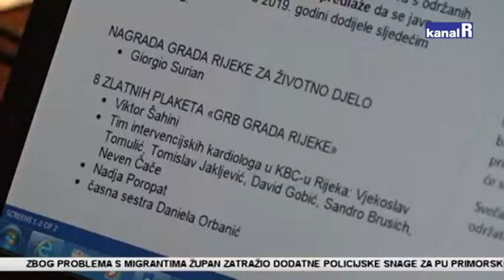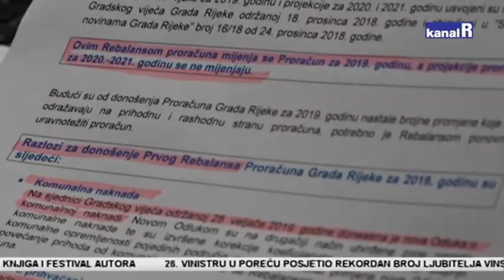KOLEGIJ - GRAD RIJEKA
Prvim izmjenama i dopunama proračun Grada Rijeke za 2019. godinu povećan je za 35 milijuna kuna ili 3 %, što znači da prihodi sada iznosi gotovo milijardu i 180 milijuna kuna. Prihvaćeni su i prijedlozi javnih priznanja Grada Rijeke u 2019. godini.